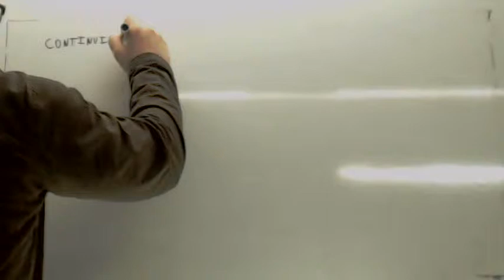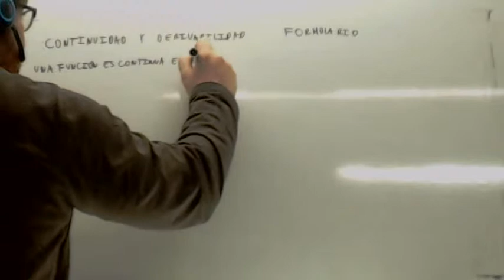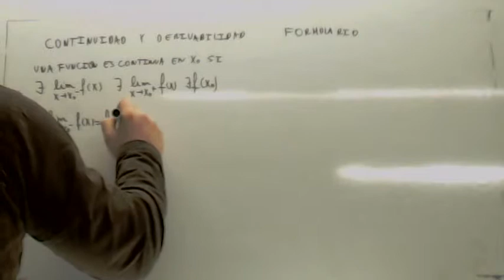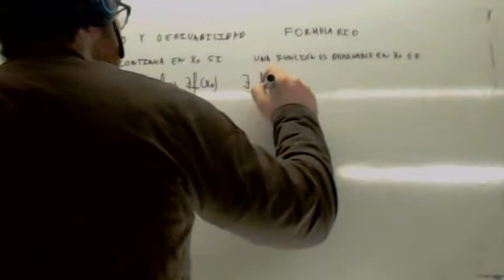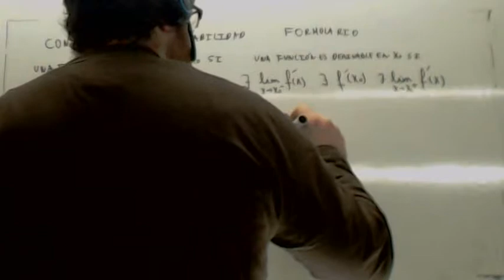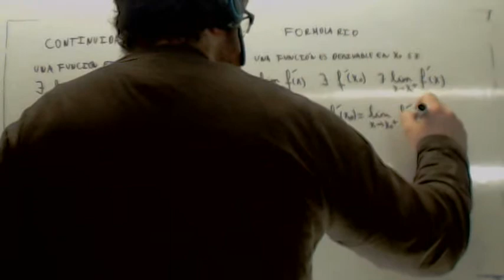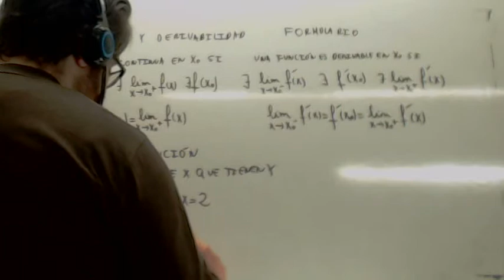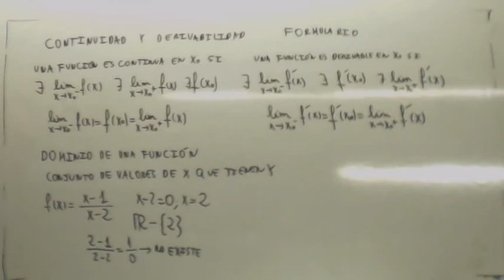Continuidad y derivabilidad Teoria Usero